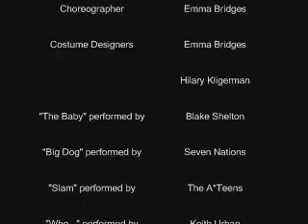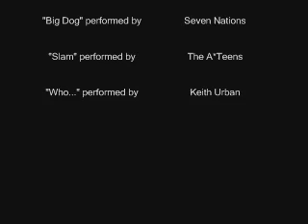The Adventures of Paperclip Woman and Toilet Paper Man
A not true story.